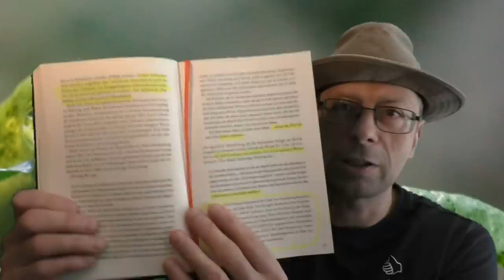Zielony świat 03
Dziś dalsza część bajki. Analogia rzeczywistości czy lustrzane odbicie zielonego świata w naszej przestrzeni...oceńmy sami.